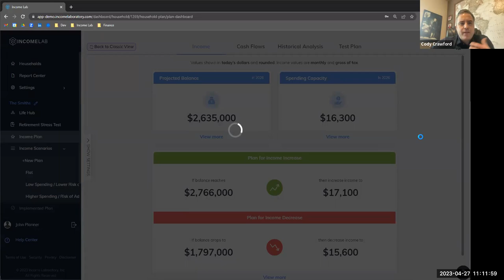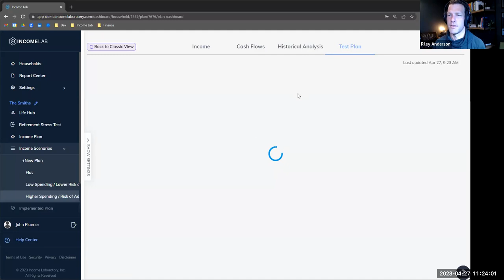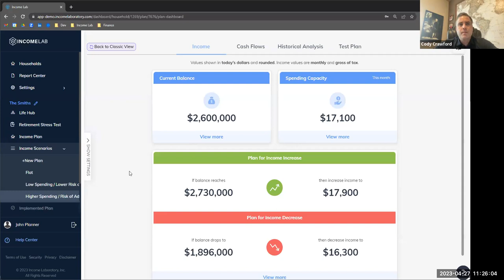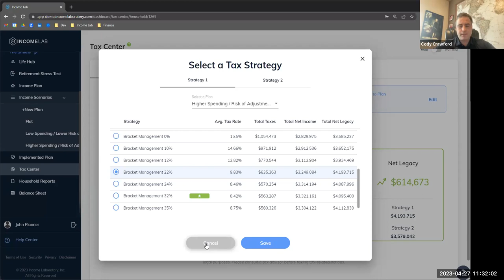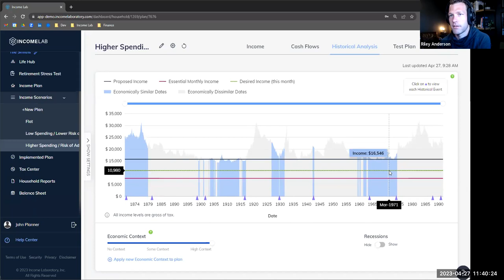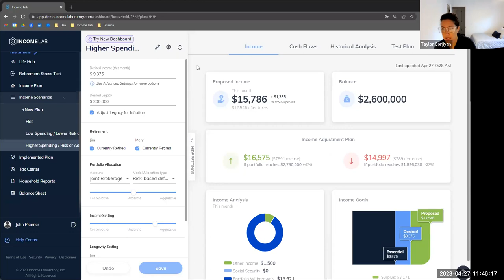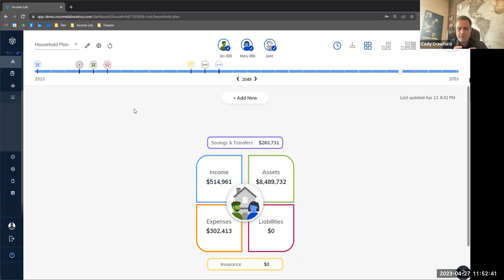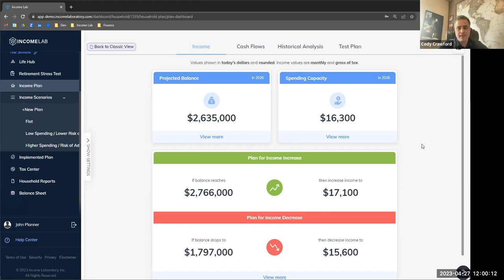Retirement Income Intel - "Presenting Income Lab to Clients Panel Discussion " (April 2023)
One of our most requested topics is here! Hear how a panel of your peers use Income Lab with their clients.